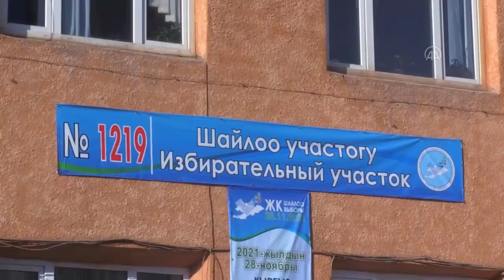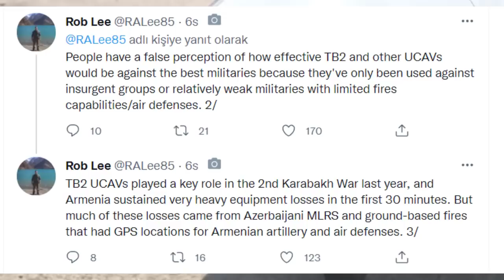TÜRK DÜŞMANI İRAN ! CB ERDOĞAN İLE REİSİ GÖRÜŞTÜ ! SUDAN ETİYOPYA İLE SAVAŞACAK